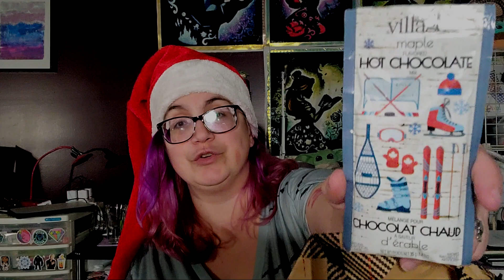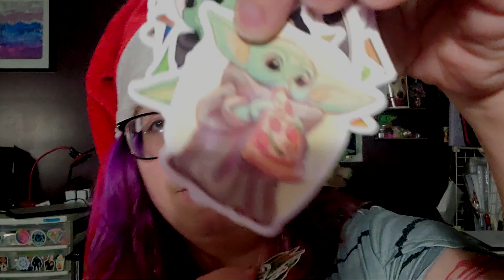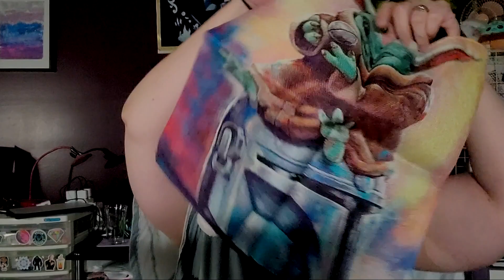Calendrier de l'Avent | Jour 19